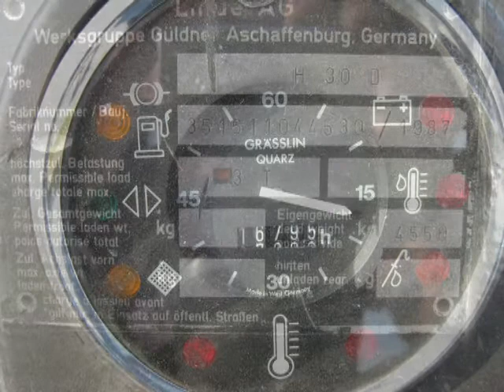Linde Dieselstapler H30D